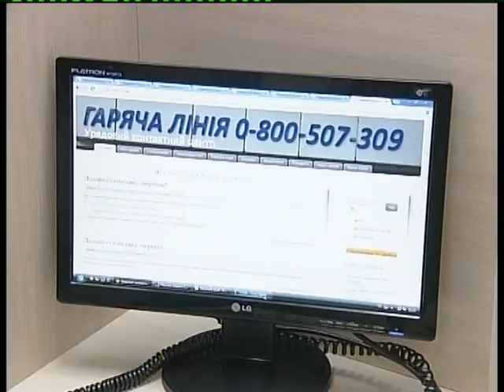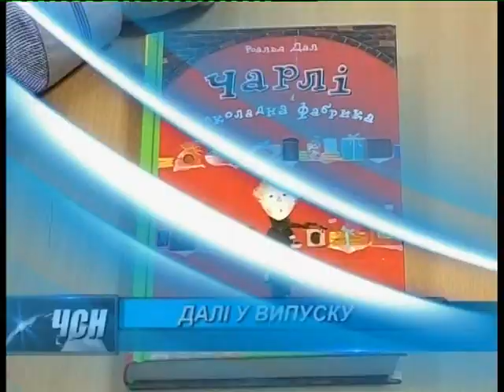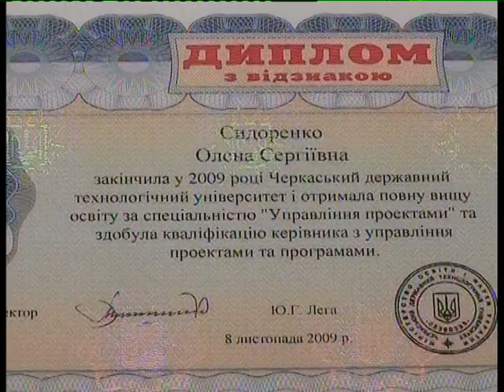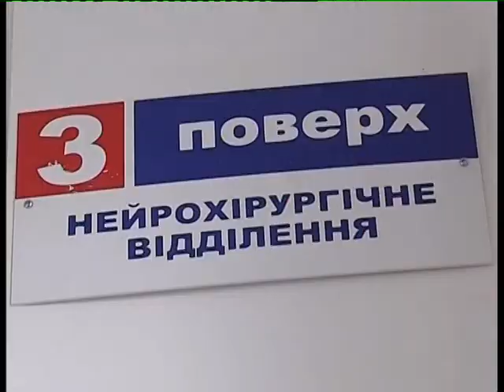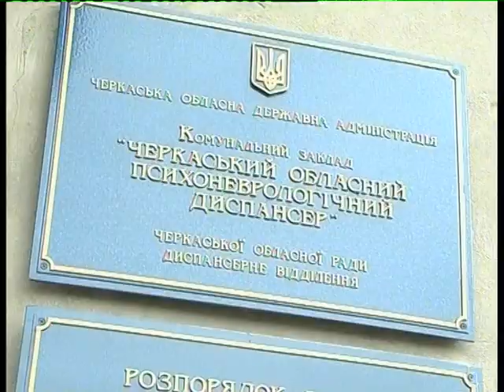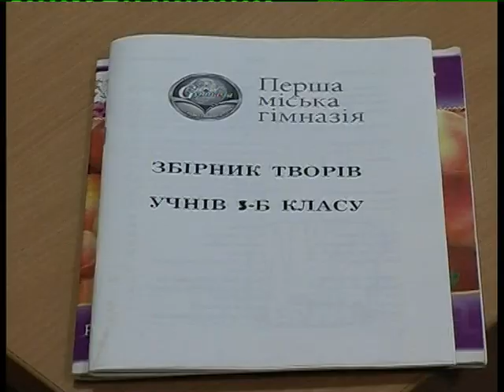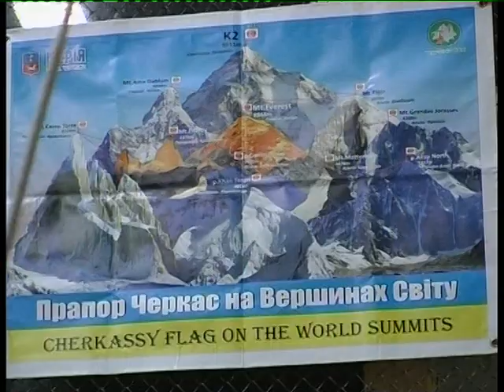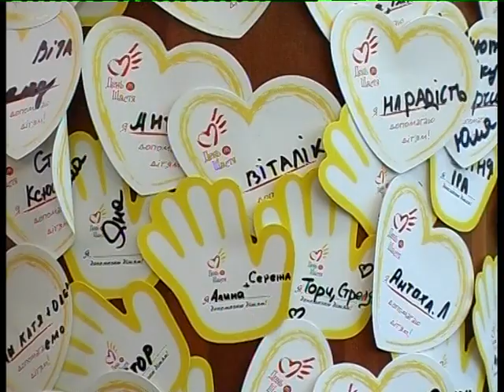ЧСН 19 00 на 14 11 12 хр 27 хв 07 с